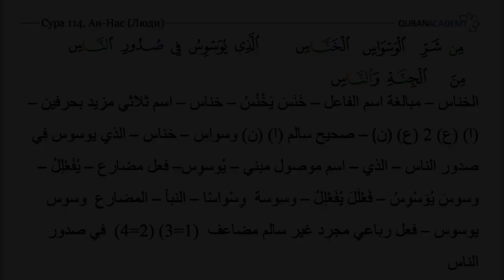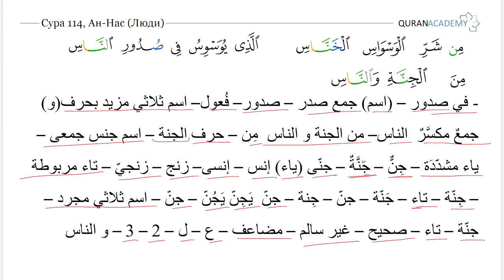Морфологический разбор суры ан-Нас (Люди) - часть 03